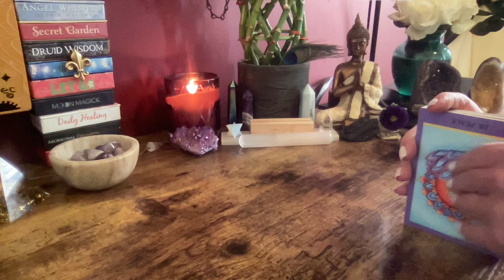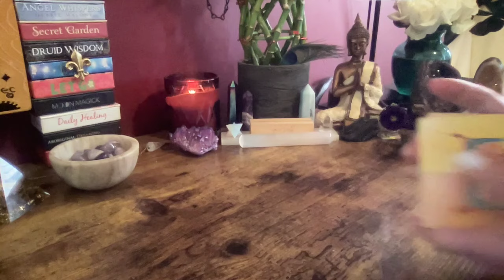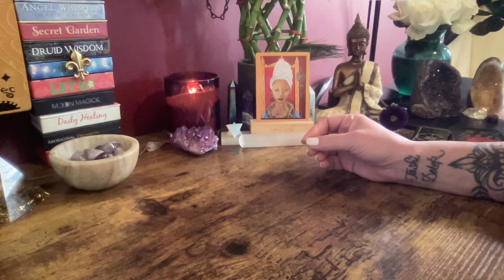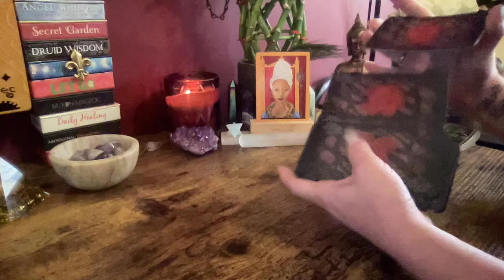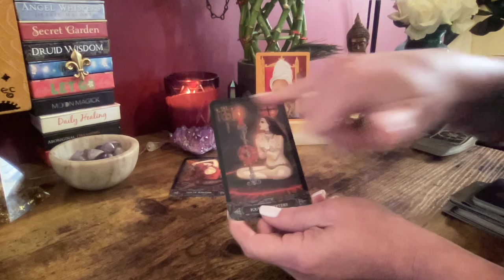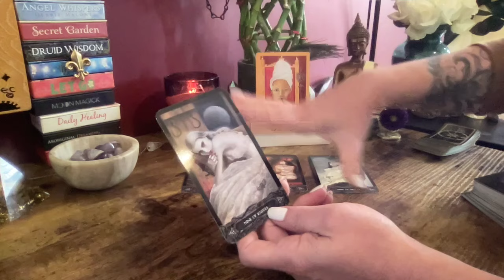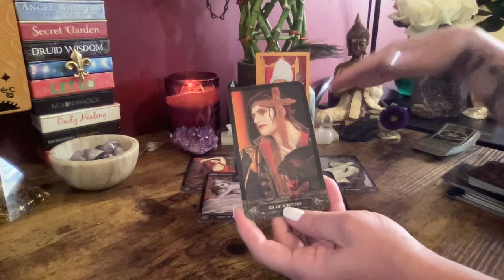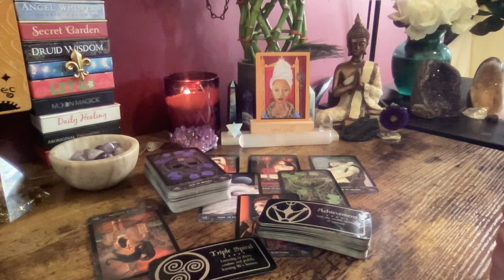TAURUS ~ YOU WILL NOT FALL PREY ~